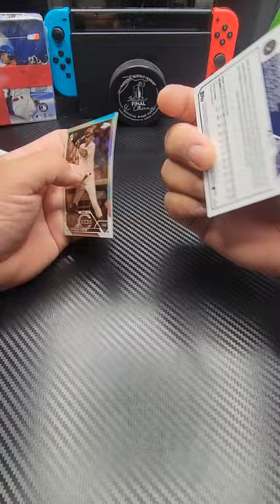Brice Turang 5/5 Topps Chrome